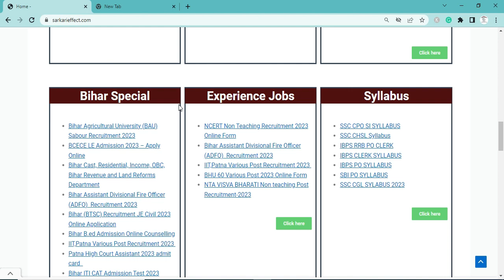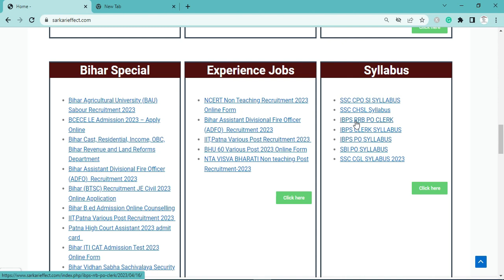NEW JOB VACANCY | GOVERMENT JOB | SARKARI EFFECT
This is a type of recruitment portal that gives you information about new vacancies, you are most requested to support the website, youtube, telegram group so that more and more See people .